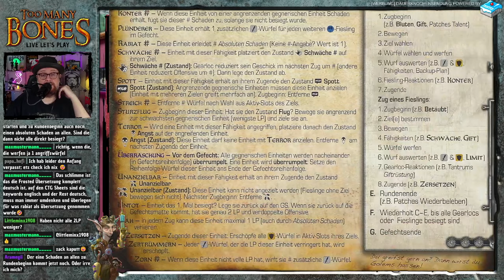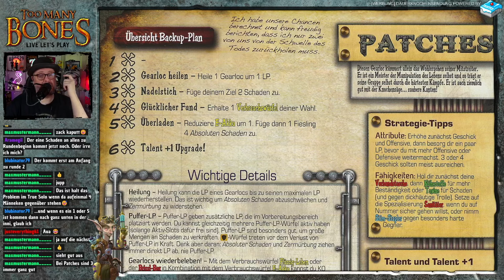🦴 Too Many Bones 🦴 Live Let's Play - Folge 2 - Staffel 1 - Brettspiel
Die Folge 2 von Too Many Bones.
Das erste große Live Let's Play auf meinem Kanal.
Hoffe, ihr habt viel Freude mit Staffel 1.

00:00 Intro
00:39 Tag 3
09:31 Tag 4
30:21 Gewinnspiel

Bester Würfelturm bisher: https;//reiner.geekpunkt.de *

Unter allen Kommentaren verlose ich gemeinsam mit Frosted Games ein ButtenShy Spiel deiner Wahl (Beinhaus von Sedlec, Revolver Noir oder Wildtails) incl. Versand in DE/AT. Für mehr Lose im Topf einfach bei jedem Videoteil der ersten Staffel mitkommentieren. Das Gewinnspiel steht in keinem Zusammenhang mit Google / Youtube.

✓Spieletastisch
Keine Extrakosten für dich, kleine Provision für mich:

✓Kapplex
Nutze den Code "Geekpunkt".

✓Crime Letters
Mit dem Code "Geekpunkt10" erhältst du 10% Ermäßigung:

✓Audible
Schnapp dir jetzt deinen kostenfreien Hörbuch-Probemonat:

ℹ︎ Dieses Video dient der Unterhaltung und Information.
Die Urheberrechte aller verwendeten Materialien, wie Videos, Musik, Bilder, Links und Marken sind Eigentum der jeweiligen Urheber. Ich erhebe keinen Anspruch an diesen Inhalten.

ℹ︎  Beste 🅆🄴🅁🄱🅄🄽🄶 bisher!
Alle meine Shows sind grundsätzlich unterstützt durch Community-Support & Kooperationspartner. Ohne Tisch unspielbar